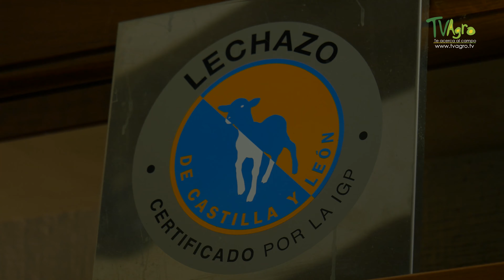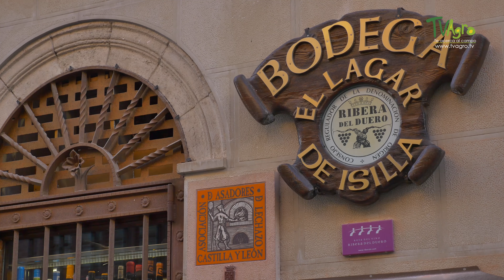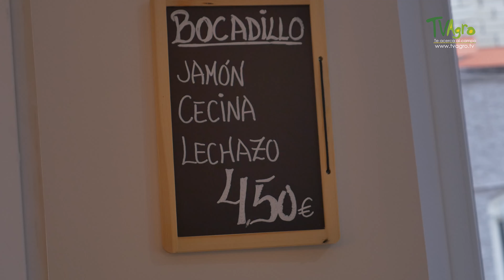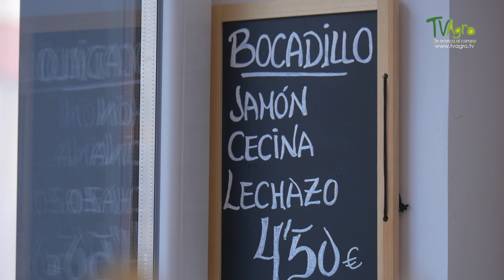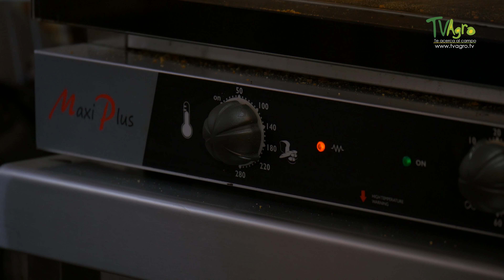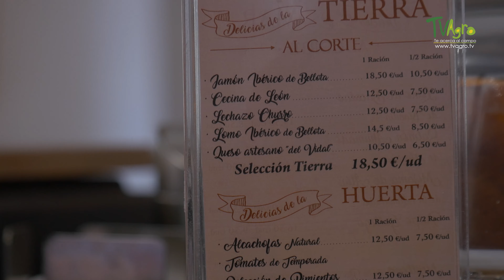Tradición Gastronómica, el Lechazo de Aranda de Duero - TvAgro por Juan Gonzalo Angel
Aranda de Duero una ciudad con mucha historia, es reconocida por sus vinos y exquisita gastronomía, el lechazo asado es por tradición el plato más consumido. Acompáñenos en nuestra travesía por diferentes lugares de la ciudad para conocer cómo se conserva su preparación ancestral y otras formas que se han creado en la actualidad para que no desaparezca esta costumbre, que es muy importante para la cultura y economía de la región.

El lechazo asado es una variedad de asado de un lechazo (un cordero aún sin destetar). En la cocina española es muy popular en la tierra de Castilla y León.​ Tradicionalmente se lo elabora al horno de leña, en cazuelas de barro y servido a los comensales caliente, con la carne exterior crujiente. Algunas localidades han unido la cultura pastoril y el turismo sostenible, convirtiéndose en un destino gastronómico líder a nivel nacional e internacional.